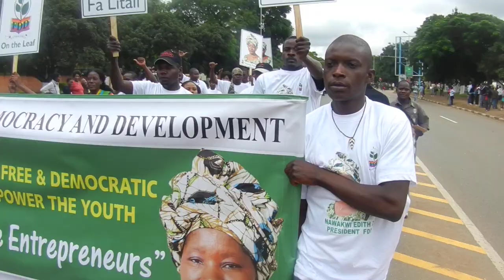FDD President Nawakwi joins Youths during the Youth Day Celebration Lusaka-Zambia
We had an extraordinary Youth Day Celebration; I enjoyed the long Match from Civic Centre to the Freedom Statue where is Honor the Vice-President took our salute. The Party was represented by Youths from all constituencies of Lusaka. The Theme "Opportunities for Youths through enterprise came at a time when the Party is busy conducting workshops on Entrepreneurship. 12/03/2013